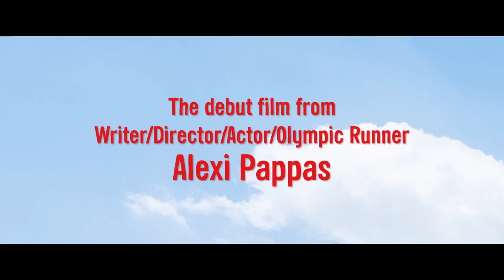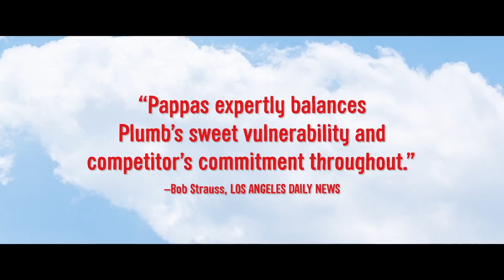Tracktown Trailer #1 (2017) | Movieclips Indie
Tracktown Trailer #1 (2017): Check out the new trailer starring Alexi Pappas, Chase Offerle, Rachel Dratch! Be the first to watch, comment, and share Indie trailers, clips, and featurettes dropping @MovieclipsIndie.

A young, talented, and lonely long-distance runner twists her ankle as she prepares for the Olympic Trials and must do something she's never done before: take a day off.